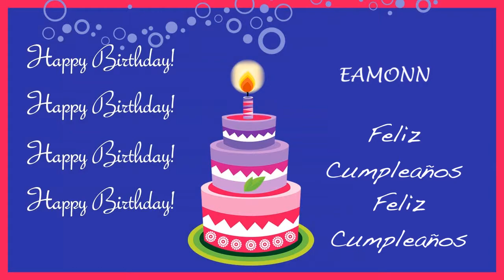Eamonn Card Tarjeta - Happy Birthday